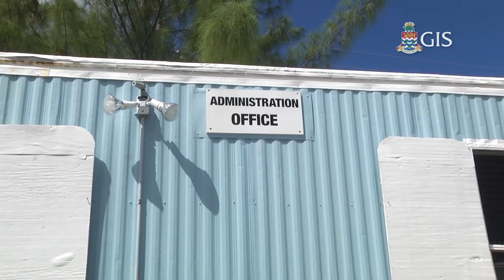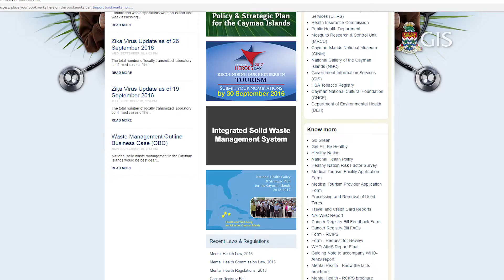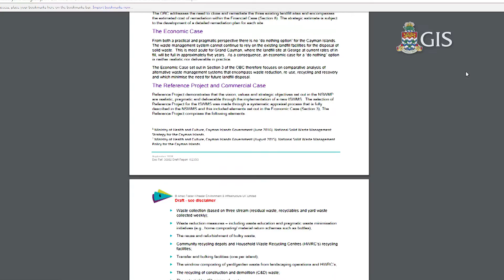Improving the Landfill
An in-depth look at improvements being made at George Town Landfill ahead of the proposed Integrated Solid Waste Management System.